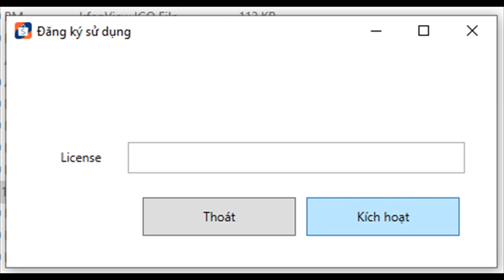shop nhl order status